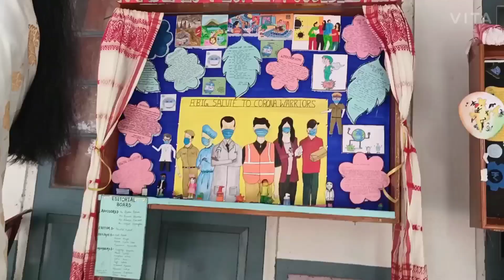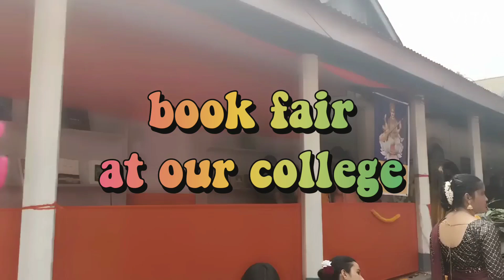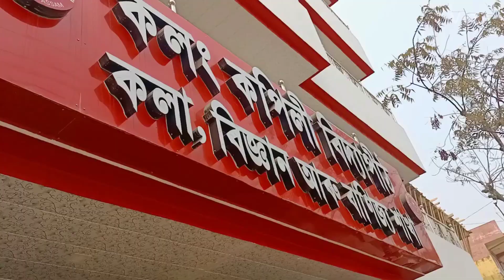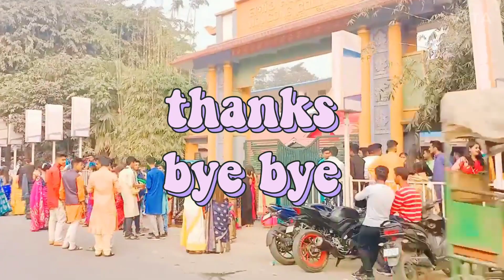Saraswati Puja 2021 | Nagowong college | last year puja 💔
saraswati pooja Nagaon
Nagowong college